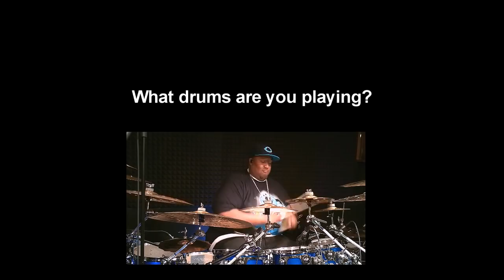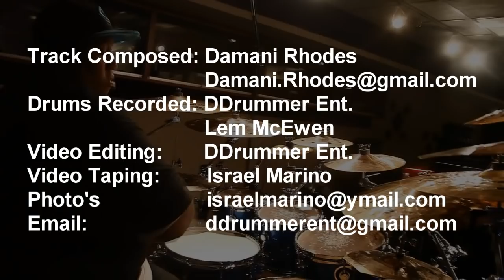Eric Moore DW Drums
Whats up Every body. I love you all and want you to know how blessed I feel to be able to share with you guys my gift. So this is the first of a 4 part series for all the things I endorse.  This video is talking about the DW drum workshop Performance Series drum kit. This drum set is one of the best sounding kits I have recorded in a long time. this drums feel and sound Amazing and LOOK GREAT also.  8,10,12,14,16 22 kick 14x5.5 snare and 14x6 snare also. Octagon cymbals from Brazil Promark signiture drum sticks. and Aquarian force 10 drum heads on toms Articulator bass drum head and response 2 on the snares.

People I know I am a very over weight drummer. But believe me I am very healthy and am able to move fast as light around the kit. just pray for me no need to treat me wrong I love you all. God bless and continue to pray for me. thank you ..